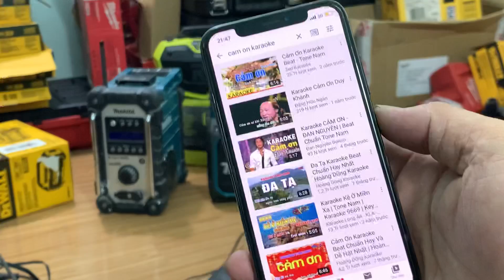Loa makita Karaoke có được không???? Xin thưa là không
Thử nghiệm loa pin makita
Kết luận: không karaoke